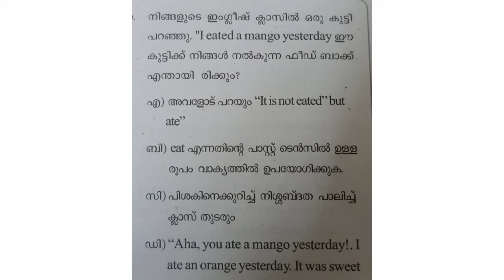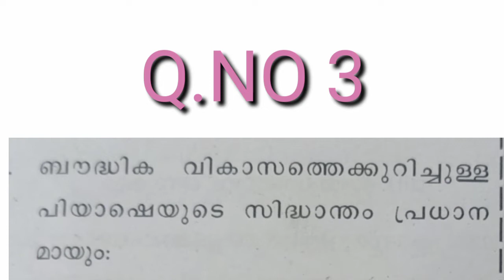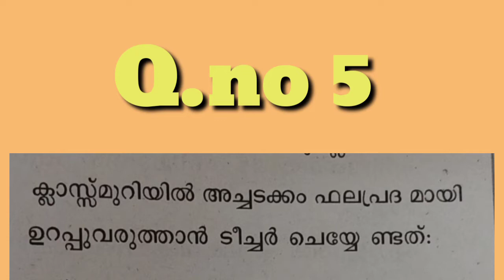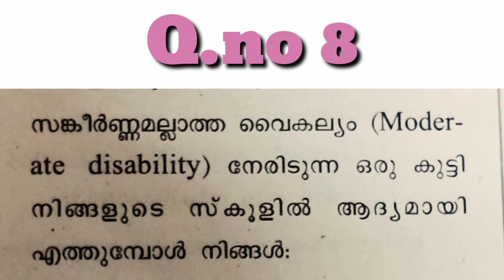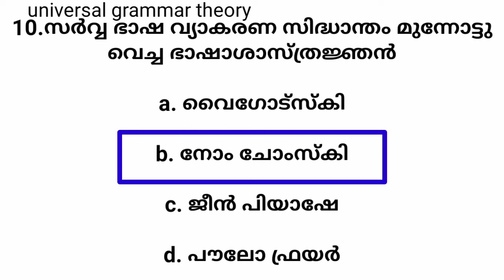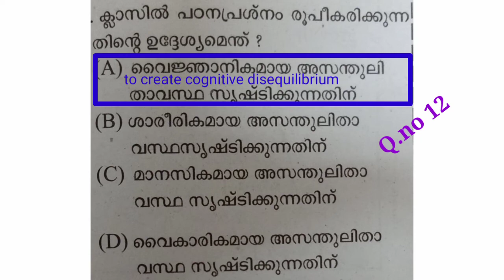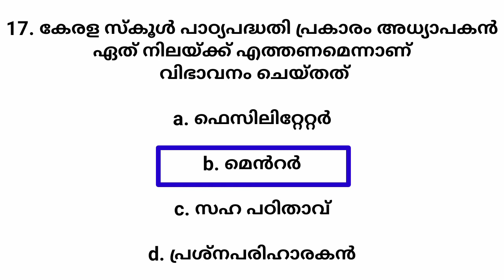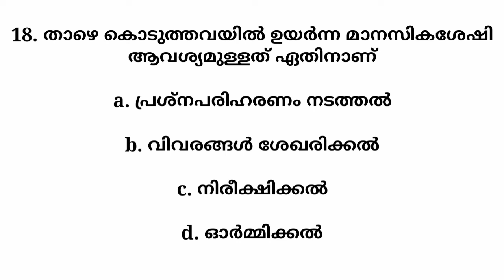||KTET CAT 1/LPSA||PREVIOUS QUESTIONS||PSYCHOLOGY||